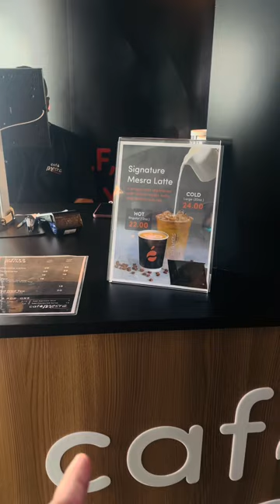Visiting to Malaysia Twin Towers!!!